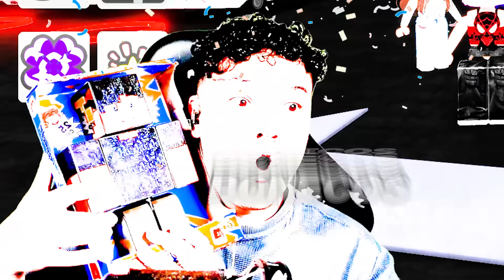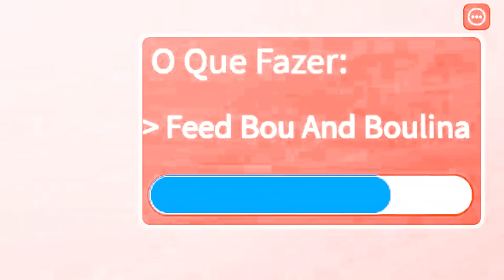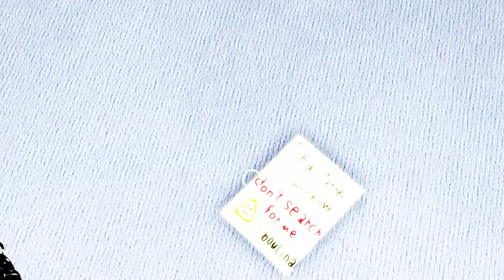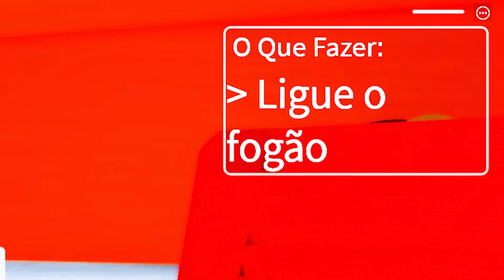Cuidei da FAMÍLIA do POU e isso ACONTECEU…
Hoje, Marcelodrv e Dudaberud cuidaram do POU no Roblox! Será que eles vão conseguir? Assista para descobrir!